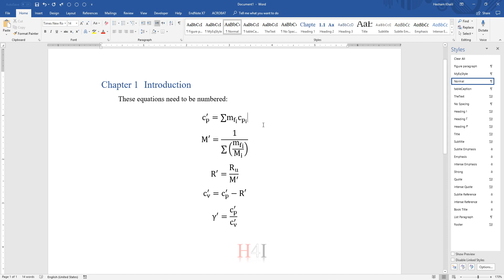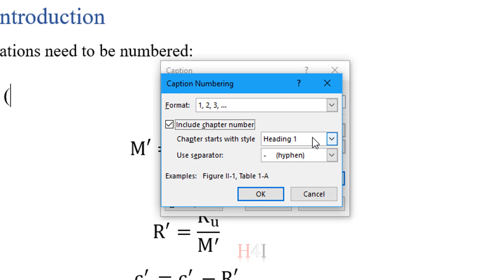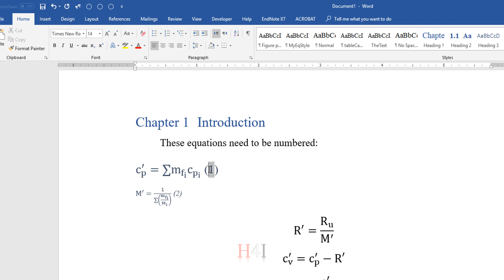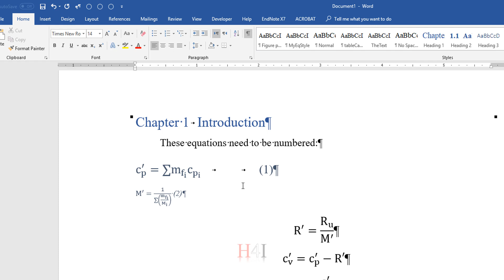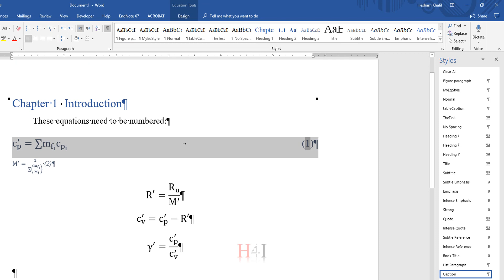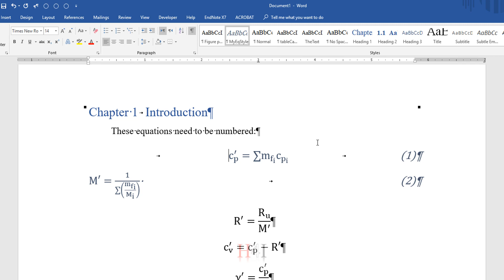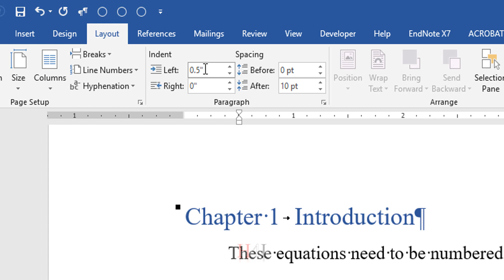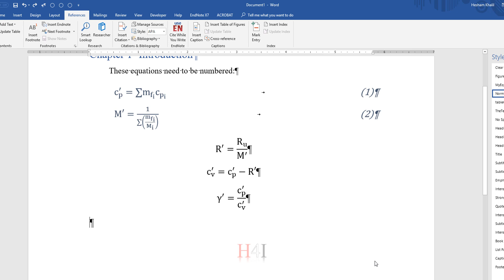ترقيم المعادلات في الوورد تلقائيا، وتنسيقهم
شوف في الفيديو ده ازاي ترقم المعادلات في رسالة الماجستير/الدكتوراه بتاعتك بصورة تلقائية وازاي تنسقهم علشان كل حاجة تطلع في مكانها مظبوط

شوف بقيت الفيديوهات بتاعتنا على القناة أو على الموقع الرسمي